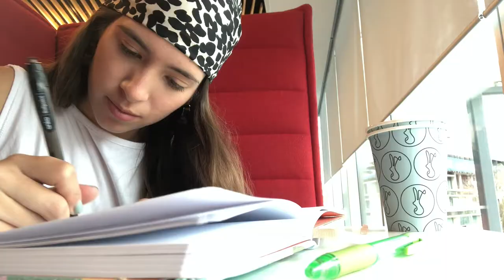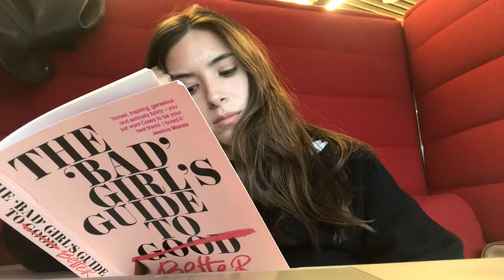Library & Babysitting Day + Wallet situation Vlog#7 | MariaJara's life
This is me exposing myself to improve my English.
In this channel you will see many Vlogs, storytimes and random reflections on life.
Here I am a Maria without so much editing and planning, it is me being me and I want to show you the world that surrounds me through my eyes 🌺  Are you in? 😏

I love you beautiful person